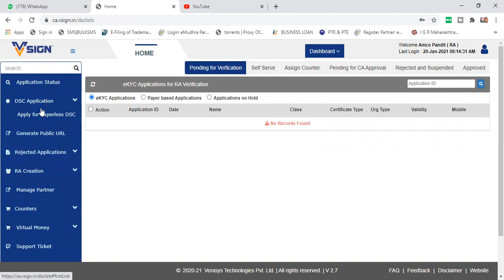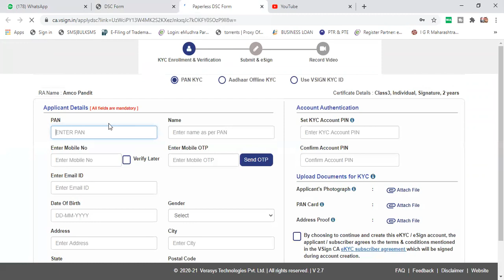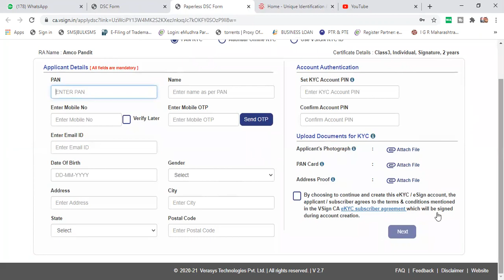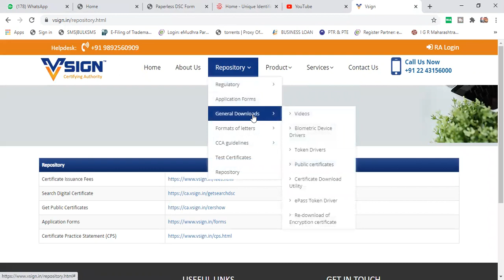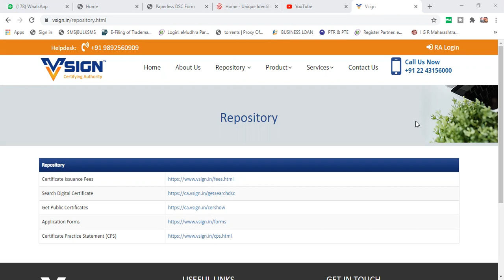VSIGN DIGITAL SIGNATURE PROCESS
Class 3 Only sign for 2 years : 300 to 800
Class 3 combo for 2 yeras : 780 to 1500